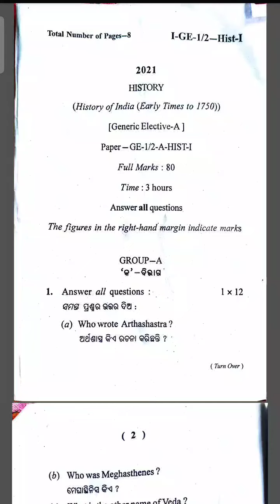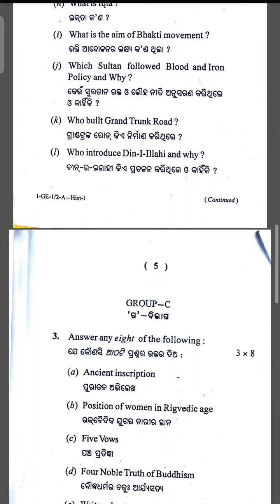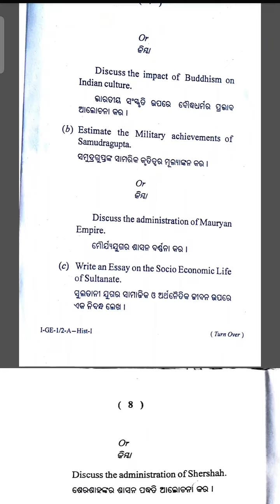ba 1st semester ge-history question paper 2021//North odisha University